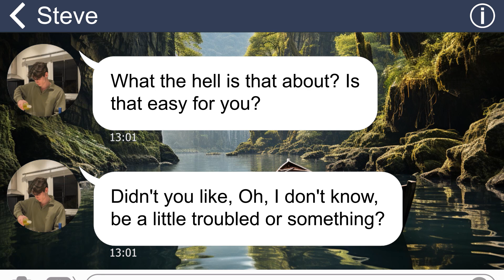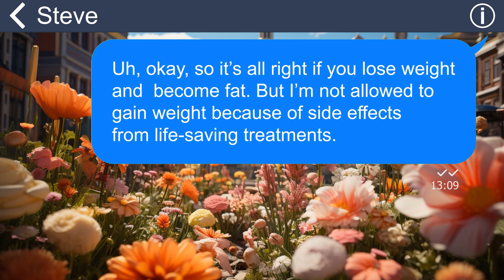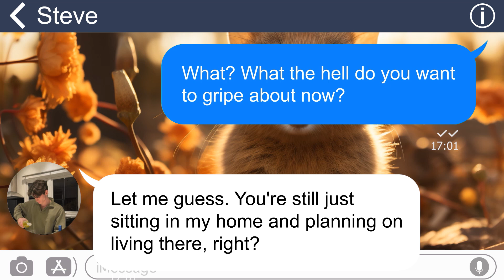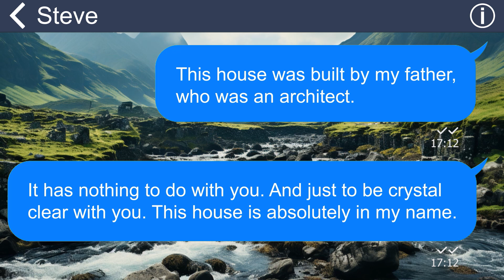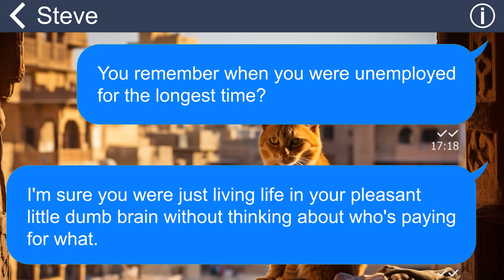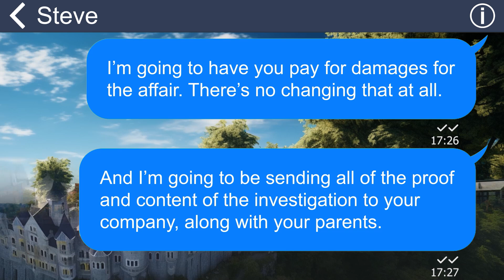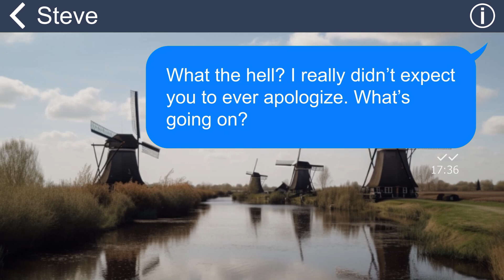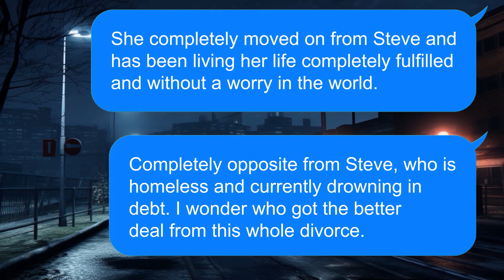[Apple] My husband fat shames and dumps me at my worst, so I drag him to hell with the truth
Summary: My horrible husband calls me a fat whale despite the fact that this is the result of my painful treatment last year. He cruelly made the decision to divorce me. But after all, I had victory in my hands….